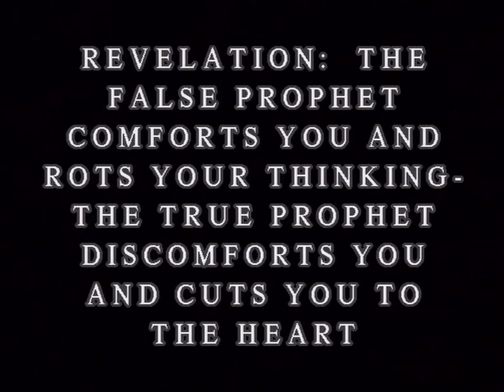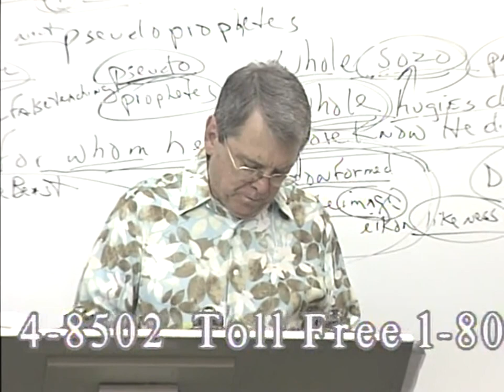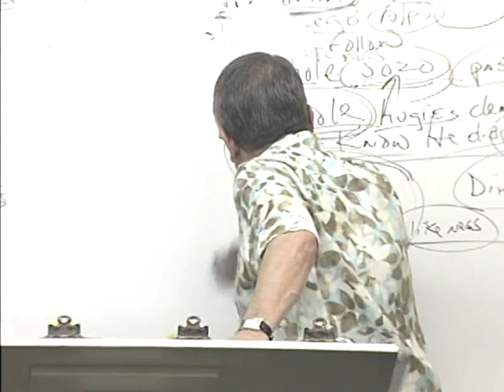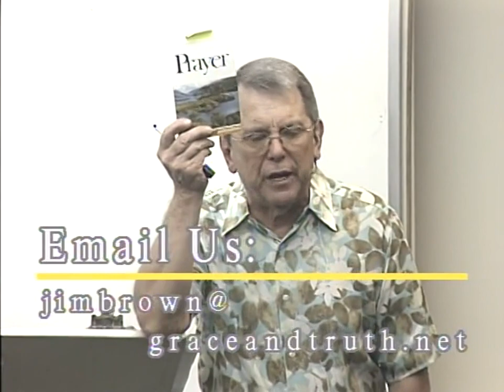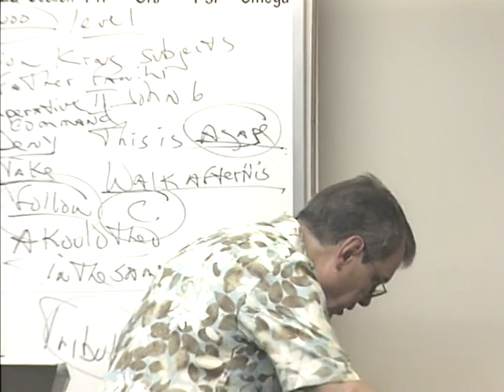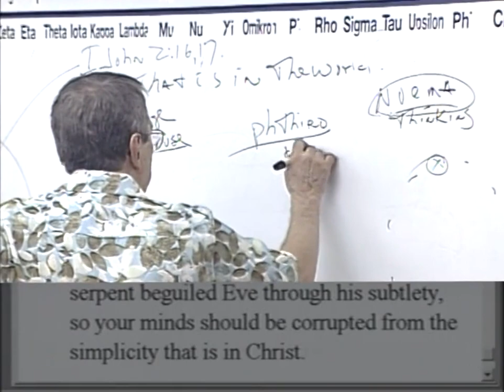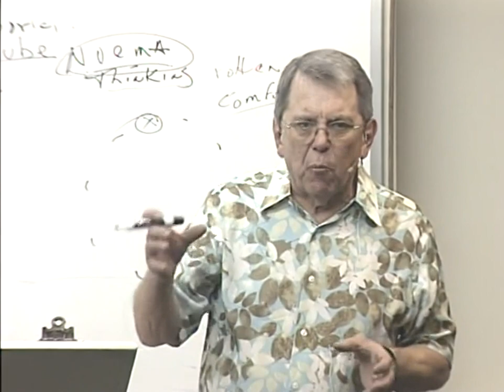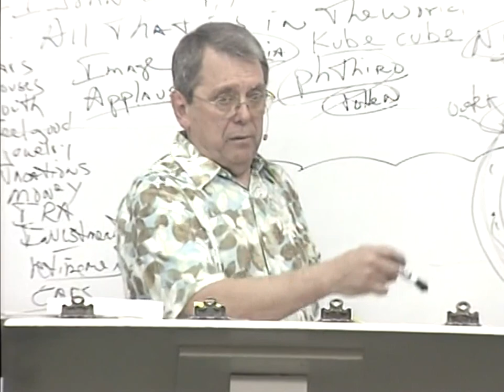#2156 Revelation: False Prophet Comforts, Rots Thinking- True Prophet Discomforts, Cuts To The Heart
2156 SN040107 Revelation:  The False Prophet Comforts You And Rots Your Thinking- The True Prophet Discomforts You And Cuts You To The Heart

I have been preaching and teaching Bible for over 50 years. In 1957, I began studying the scriptures diligently after graduating from high school. In 1980, God began dealing with me, bringing me to what I believed was my deathbed in 1985.  In the hospital, I awoke near death crying out to God, "Lord, You are going to kill me if I don't quit living for myself and saying all the truth in my power!!!"  Thereafter, I began to say these blunt plain words that appeal to the elect sheep. As a result, I began to make more enemies than I could have ever imagined. I was sick and tired of the “mush” gospel that churches were preaching.  My family was confused, and on many occasions on the way home from church, my wife would say, "he said such-and-such last week and he said this-and-that this week contradicting what he said the previous week." I began to say to my wife Mary, "don't listen to the preacher, because he doesn't know what he’s talking about." Finally, I said, "this is a waste of time! We are going home. We are not going to these churches anymore. I will teach you from our home."  Help get this message out to God's predestinated family!

James 1:18
Romans 9:15-16
Psalms 110:3
Ezekiel 36:9-12,23
Jeremiah 4:6,27-28
Daniel 4:35

Isaiah 46:10
Ecclesiastes 3:14
Ephesians 1:11
Isaiah 42:9
Daniel 2:28
Acts 3:18, 15:18

Isaiah 45:7
Job 2:10, 42:11
2 Samuel 24:16
Jeremiah 4:6, 5:15, 6:12,19, 11:11,23, 19:3, 23:12
Amos 3:6

1 Corinthians 2:14
Romans 10:14
John 8:47, 9:31, 10:24-29, 17:2-10
Isaiah 64:7

Predestination (pro'orizo)
Romans 8:29-30
Acts 4:28
1 Corinthians 2:7
Ephesians 1:5,11

Romans 1:4 declared (aorist past tense)
Luke 22:2 determined (aorist past tense)
Acts 2:23 determinate (aorist past tense)
Acts 10:42 which was ordained (perfect)
Acts 17:26 determined (aorist)
Acts 17:31 hath ordained (aorist)
Hebrews 4:7 limiteth (present tense)

Orderly Arrangement
John 3:16 world (kosmos)
Romans 13:1 ordained (tasso)
Acts 13:48 ordained (tasso)
Galatians 4:3,9 elements (stoicheion) **
Colossians 2:8,20 rudiments (stoicheion)
Hebrews 5:20 principles (stoicheion)
2 Peter 3:10,12 elements (stoicheion)
Romans 4:12 who walk (stoicheo)
2 Peter 1:5 add (epichoregeo)

John 15:18-20, 16:33
James 4:4
Luke 6:22-23
Acts 14:22
2 Timothy 3:12
1 Thessalonians 1:6, 3:3,4

II Thess 3:6 (withdraw)
Eph 5:11 (have no fellowship)
II Cor 6:14-17 (come out be separate)
I Cor 5:9-11 (not to keep company)
Rom 16:17 (avoid)
Haggai 2:12-14
I Tim 6:5 (withdraw)
II Tim 3:5 (turn away)